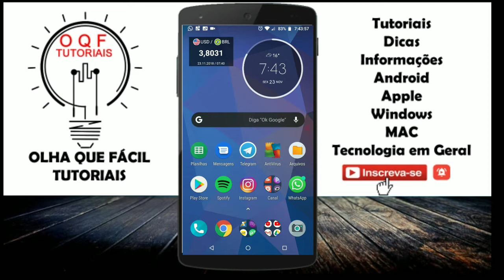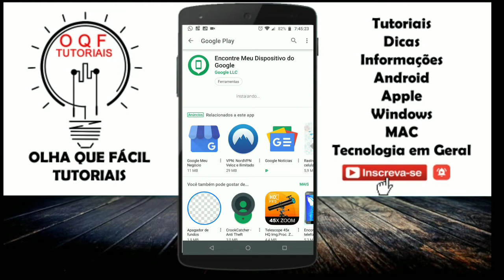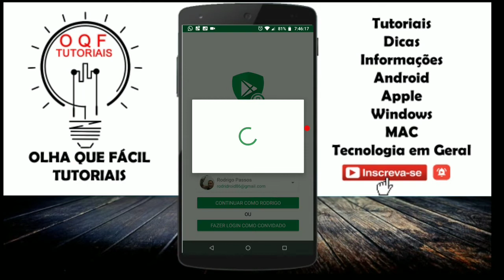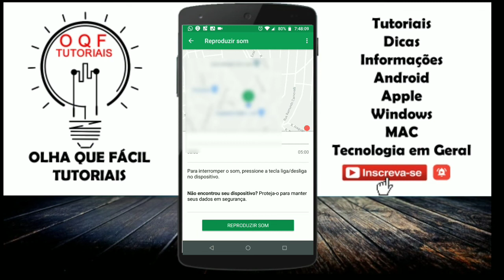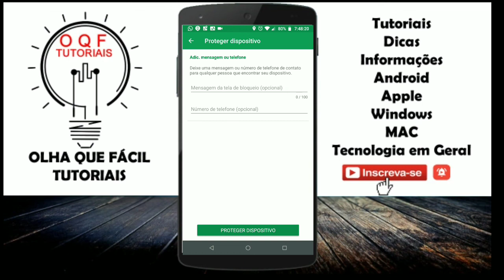Perdeu o Celular ou Foi Roubado? A google te Ajuda achar o dispositivo! - Olha que Fácil Tutoriais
OfficePRO XboxGamePass XboxBrasil Perdeu o Celular ou Foi Roubado? A google te Ajuda achar qualquer dispositivo! - Olha que Fácil Tutoriais

Vc precisa ter em mãos a conta Google e a senha
E o aparelho estando conectado a internet será localizado informando o local exato de onde está.

Canal Olha que Fácil Tutoriais: Baixe o app Encontre Meu Dispositivo Android